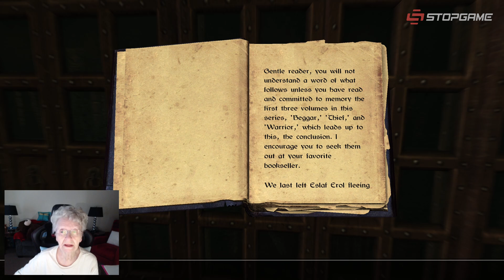Продолжительность STALKER 2, суд над Valve, апокалипсис в Siege, мультсериал по LoL...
Microsoft восторженно отзывается о The Last of Us Part II, полное прохождение S.T.A.L.K.E.R. 2 рискует затянуть на сотни часов, создатели Humble Bundle подают в суд на Valve, «скайримовская бабушка» становится спутником в игре, в Rainbow Six Siege наступает апокалипсис, выходит тизер мультсериала по League of Legends.